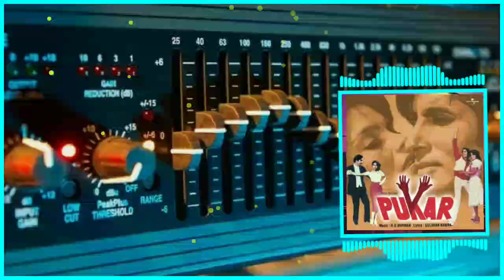Samundar Mein nahake (3D stereo ultra HD audio dts mixing) R.D. Burman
song. Samundar Mein Nahake

Album .Pukar (1983)

Singer. R.D. Burman

Music edit: dolby atmos 7.1 surround sound
Sound management: dts

I Have Used Some Picture In This Video From Google, Instagram, And other Site To Help Others.